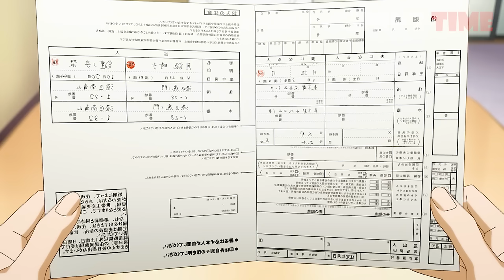😉Lucky Boy Get Saved By A Girl Who Comes To His Door To Marry Him 😈| Anime Recap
😉Anime -  Tonikawa (Season 1)

😈Synopsis-
Nasa Yuzaki is determined to leave his name in the history books. Ranking first in the national mock exam and aiming for a distinguished high school, he is certain that he has his whole life mapped out. However, fate is a fickle mistress. On his way home one snowy evening, Nasa's eyes fall upon a peerless beauty across the street. Bewitched, Nasa tries to approach her—only to get blindsided by an oncoming truck.

Thankfully, his life is spared due to the girl's swift action. Bleeding by the side of an ambulance, he watches as the girl walks away under the moonlight—reminiscent of Princess Kaguya leaving for the moon. Refusing to let this chance meeting end, he forces his crippled body to chase after her and asks her out. Surprised by his foolhardiness and pure resolve, the girl accepts his confession under a single condition: they can only be together if he marries her!